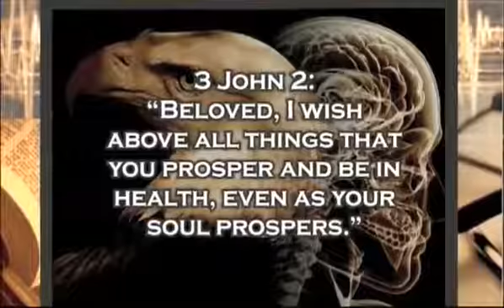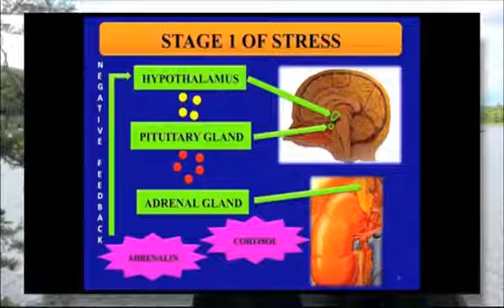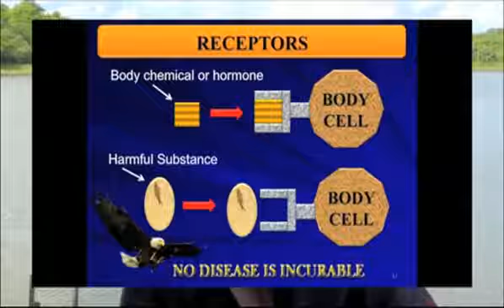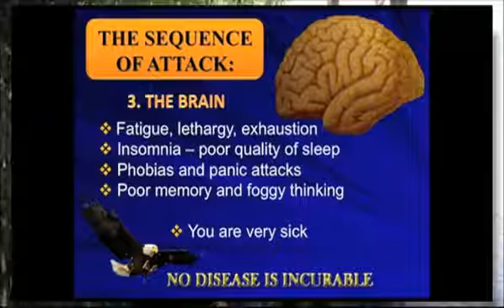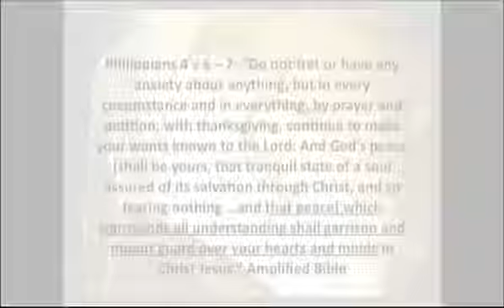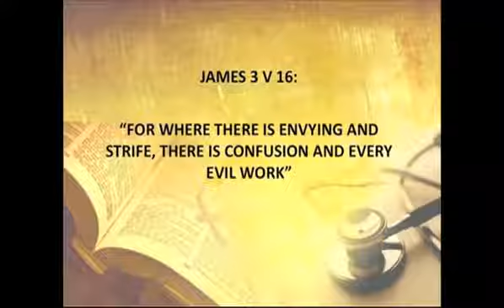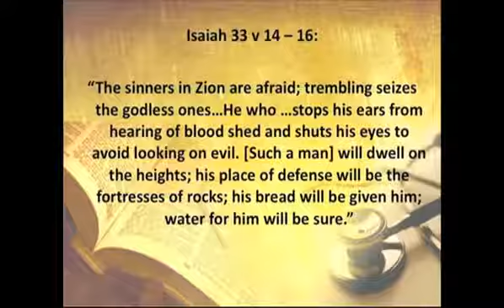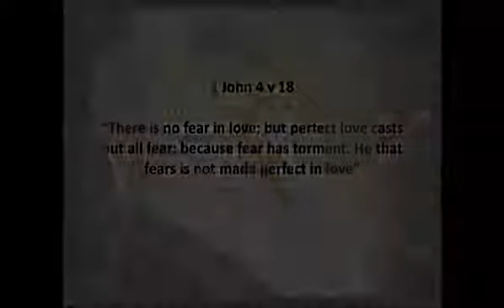You can be HEALED Session 3 - 3 Phases of STRESS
You can be healed because No Disease Is Incurable. Release your anxieties to The LORD ... daily.